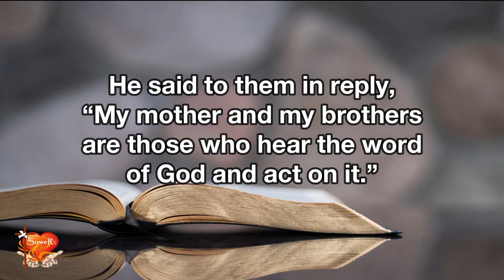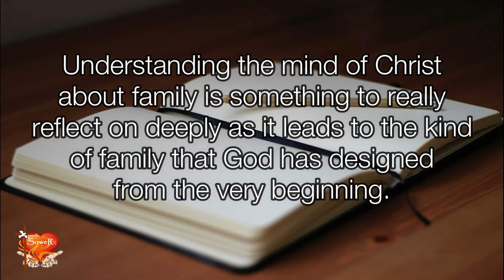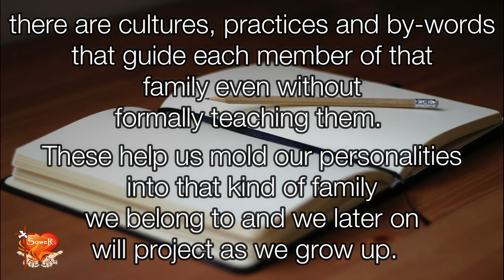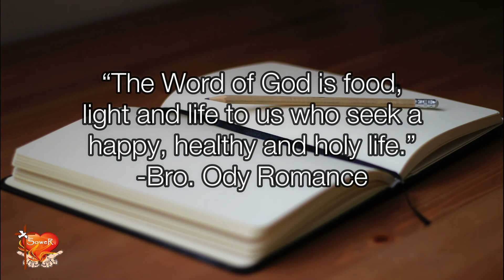Gospel for Today | September 20, 2022